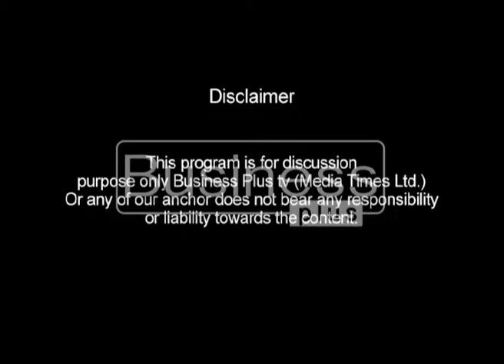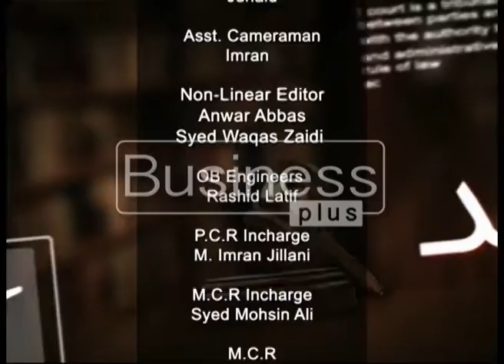| Insaaf | 23 June 2017 |